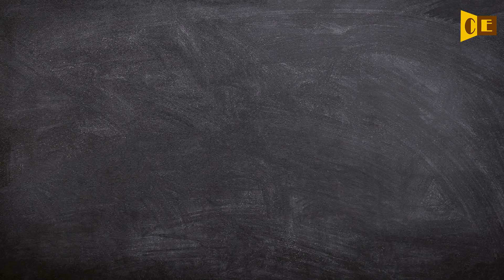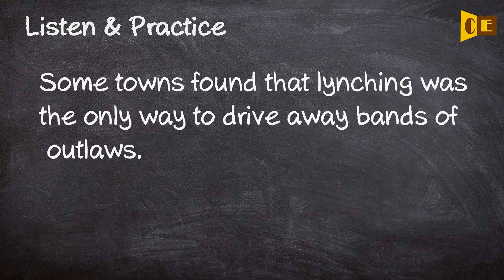Lynch Pronunciation, Paraphrase, Listen & Practice